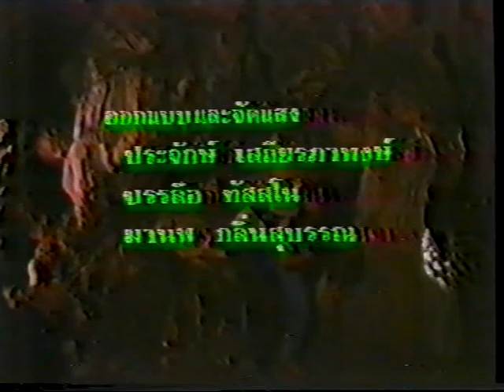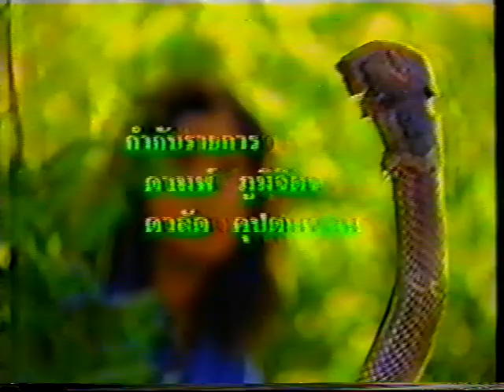วนาลี I หมิว ลลิตา & ตั้ว ศรัณยู_Behind The Scene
เบื้องหลังละคร วนาลี 2533  พี่หมิว ลลิตา & พี่ตั้ว ศรัณยู